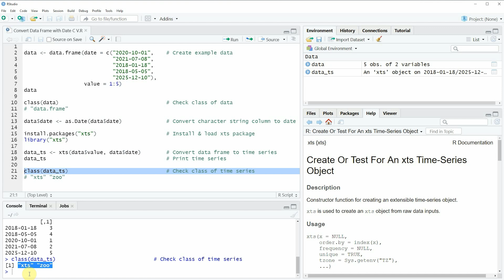Convert Data Frame with Date Column to Time Series Object in R (Example) | as.Date & xts Functions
How to convert a data frame to a time series object in the R programming language. More details
R code of this video:

data ‹- data.frame(date = c("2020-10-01",    # Create example data
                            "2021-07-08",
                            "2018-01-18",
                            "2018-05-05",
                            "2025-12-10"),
                   value = 1:5)
data

class(data)                                  # Check class of data
# "data.frame"

data$date ‹- as.Date(data$date)              # Convert character string column to date

install.packages("xts")                      # Install & load xts package
library("xts")

data_ts ‹- xts(data$value, data$date)        # Convert data frame to time series
data_ts                                      # Print time series

class(data_ts)                               # Check class of time series

# "xts" "zoo"